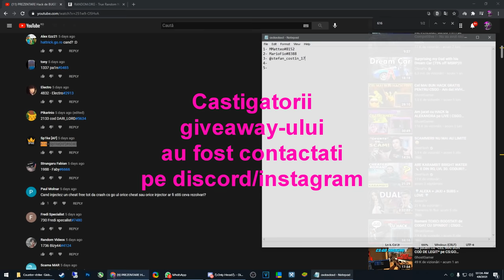Am dat de ROMANI si ne-au INJURAT :( + EXTRAGERE Giveaway HACK 5$ - CS:GO Prime Hacking w/Smoke,Andu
Specs :

Pc Gaming :

🎮 Cpu : i7 8700k @5.2 ghz
🎮 Gpu : MSI GeForce GTX 1070 Ti Armor @2100mhz
🎮 Mobo : MSI Z370 TOMAHAWK
🎮 Ram : Crucial 32 GB DDR4 3466 MHz cl18

Pc secundar :

🎮 Cpu : i5 4690kk @4.8 ghz
🎮 Gpu : MSI GeForce GTX 970 @2050mhz
🎮 Mobo : Gigabyte Z97
🎮 Ram : Crucial 16 GB DDR3 2400 MHz cl17

Pc 3 :

🎮 Cpu : Pentium e5200 @2.9 ghz
🎮 Gpu : NVIDIA GeForce 7300 GS
🎮 Mobo : Asrock 775i65g
🎮 Ram : Kingston 4 GB DDR2 466 Mhz cl5

Periferice :

⌚Monitor 2 : Philips 45 inch 4096x2160 60hz
⌚Tastatura : Razer Blackwidow Chroma
⌚Casti : Razer kraken X
⌚Microfon : Superlux E205U